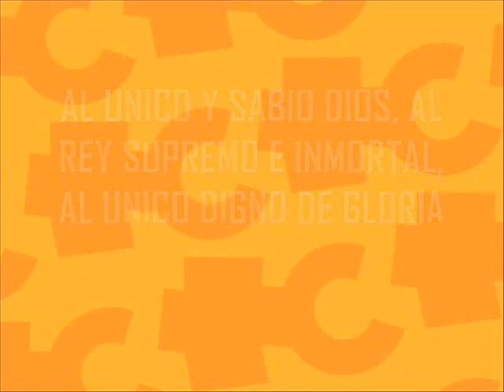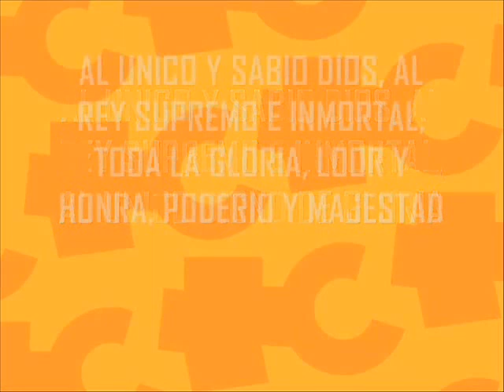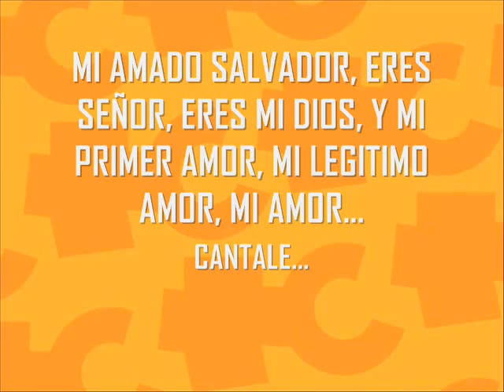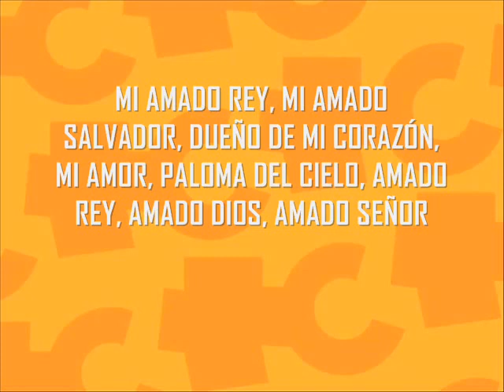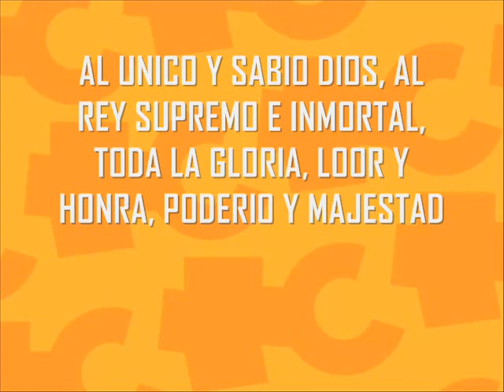AL UNICO Y SABIO DIOS ABEL ZABALA CON LETRA)